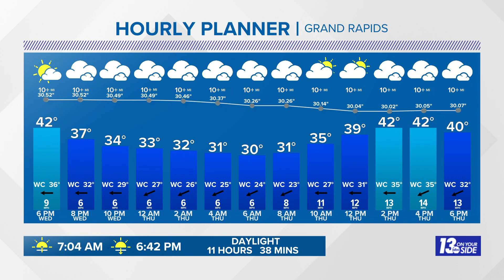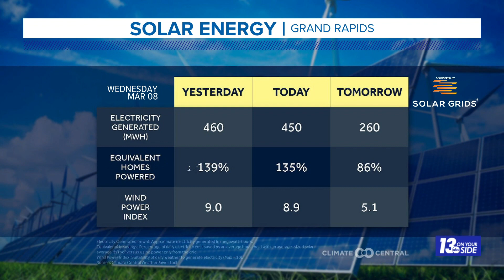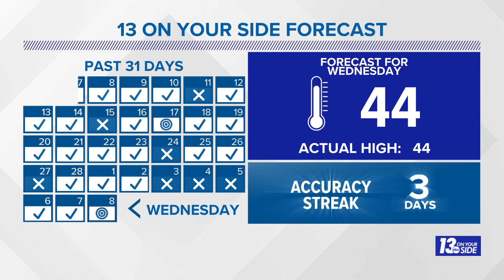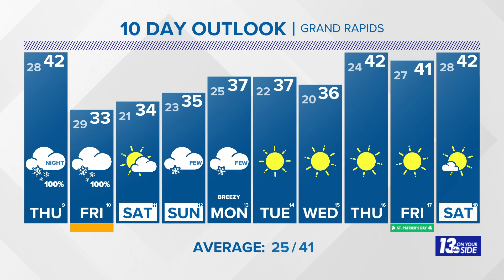5/6 pm Weather Forecast - Grand Rapids, MI - Wednesday, March 8, 2023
Snow will arrive Thursday evening and depart Friday afternoon affecting travel and activities.